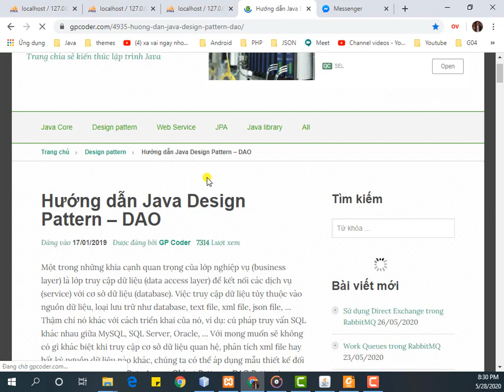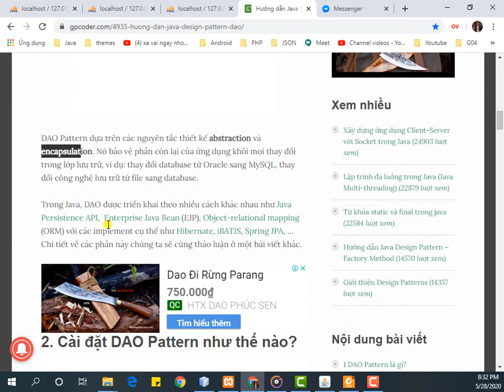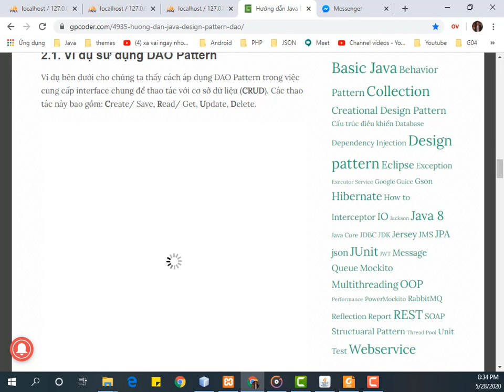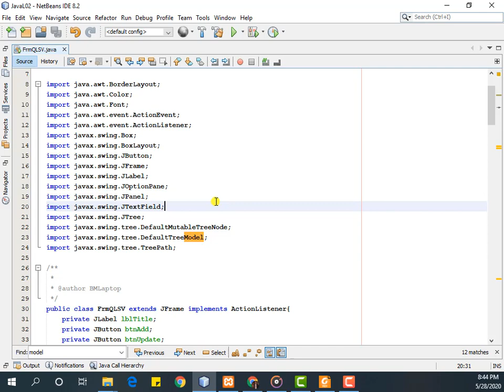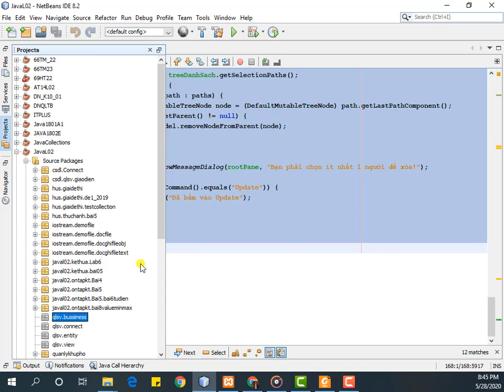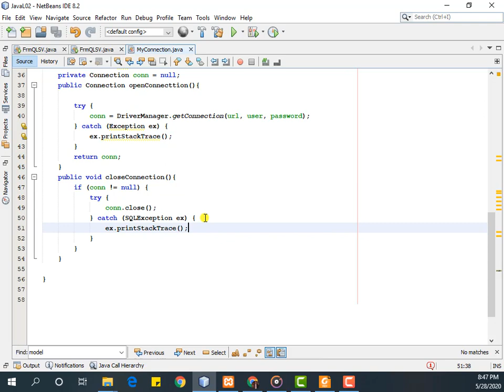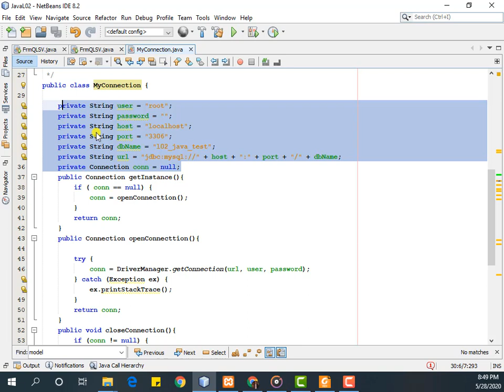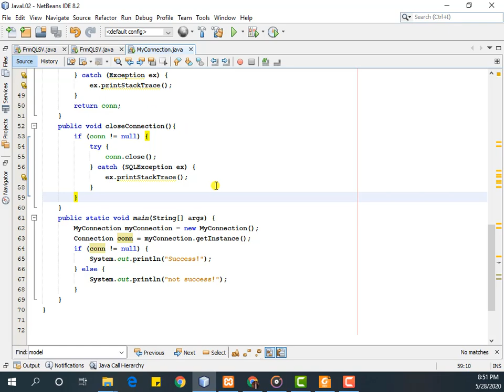31.3 QLSV - Giới thiệu mẫu thiết kế Design Pattern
QLSV - Giới thiệu mẫu thiết kế Design Pattern, Java Swing-code tay để thiết kế giao diện MT đơn giản kết hợp FlowLayout, BoxLayout, BorderLay, Vào ra file với IOStream, lập trình hướng đối tượng, OOP, java swing, hibernate, struts, framework spring, netbeans, visual code, intellij, sonnguyenthai.com